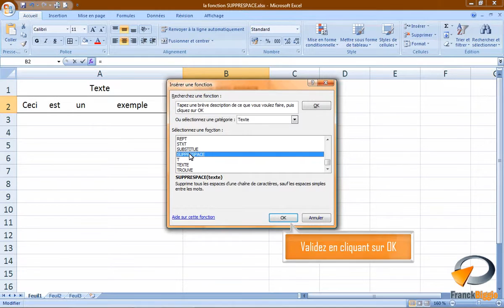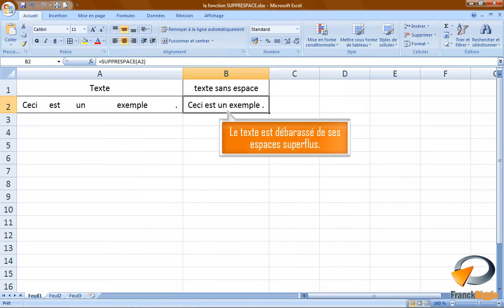La fonction SUPPRESPACE dans Excel Formation Excel Marseille